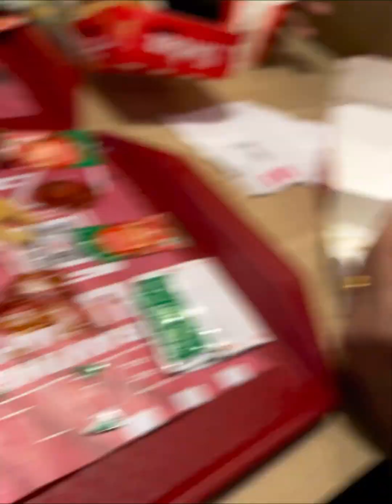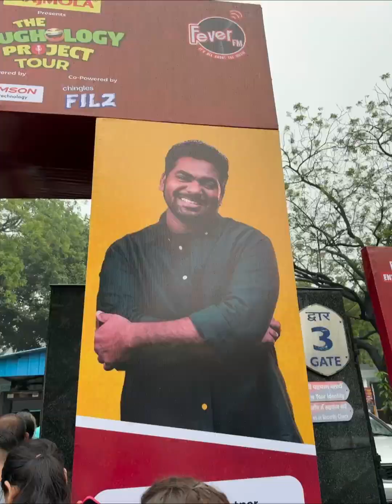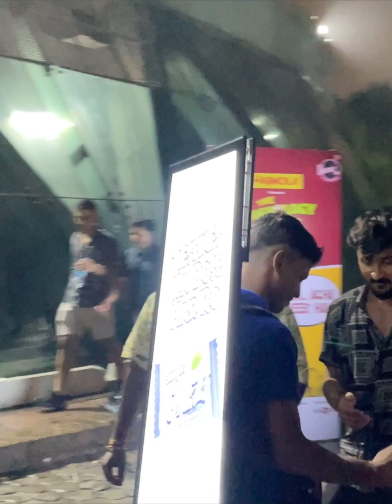⁠@ZakirKhan VLOG (RAW EDIT) | Sharif Banda Vlogs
Went to first @ZakirKhan comedy live show and it was a awesome experience ❤️